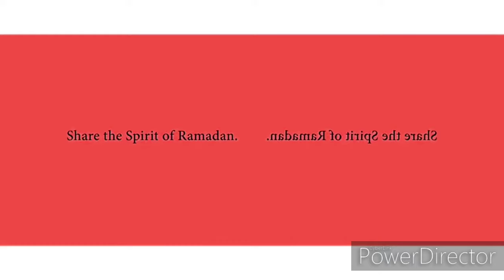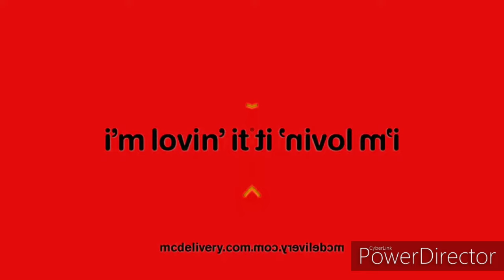Every McDonald's Ad Outro in CoNfUsIoN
Credits: @itzjuzagame2439
Do not get my channel taken down